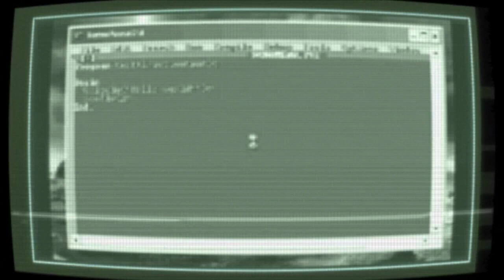R:/85/Netscape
R:/ es un programa sobre la historia de la informática y tecnología. Hay un programa con un tema diferente cada mes. Este es de la historia de Netscape:

Creció desde tener 3 empleados en Abril de 1994, hasta tener 100 hacia la navidad de ese mismo año. y a 2600 a los tres años siguientes. La empresa lanzó su primer navegador, denominado Navigator en Octubre de 1994. Y produjo un impacto aún más grande que el que había logrado el Mosaic.